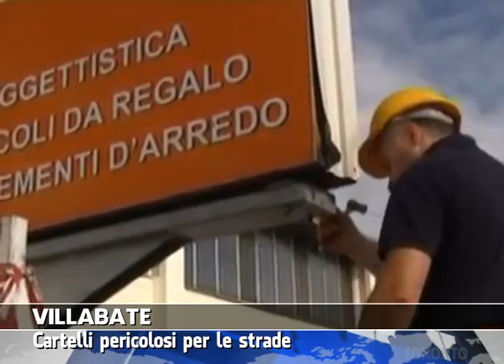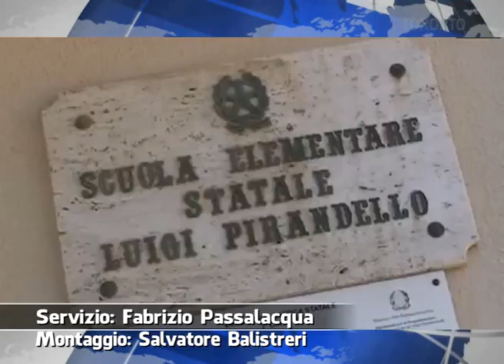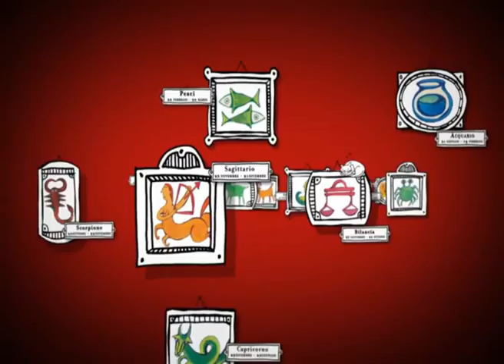VG8 - EDIZIONE 27 SETTEMBRE 2014